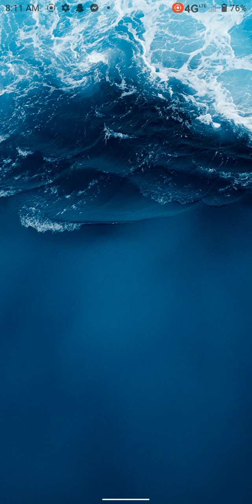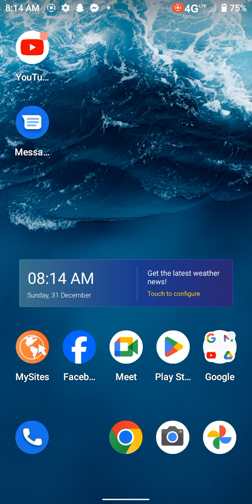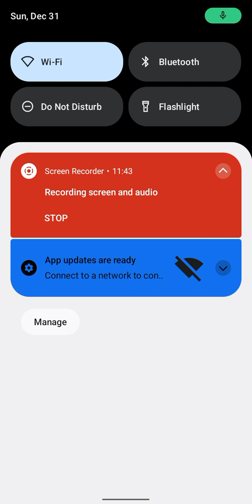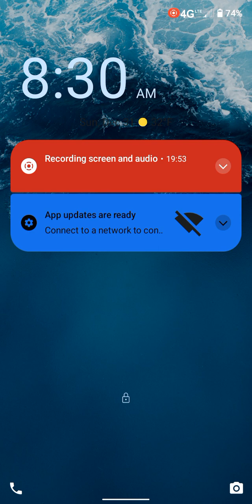pray nosey people leave me alone